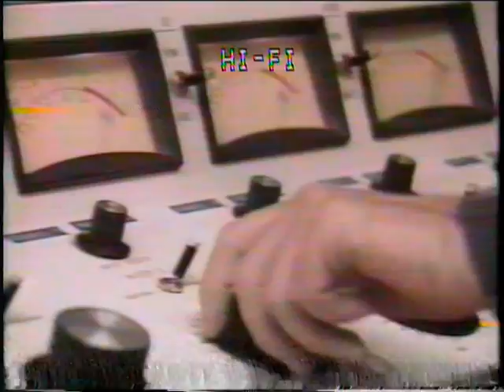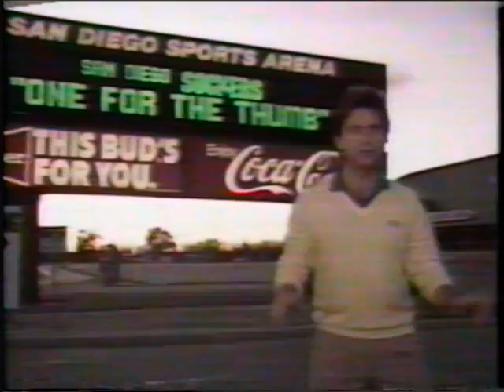MISL San Diego Sockers at Tacoma Stars Game 4 West DIV finals 1st Half Highlights 5-7-86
Ist half highlights of the San Diego Sockers at the Tacoma Stars in the 1985-86 season Western Divisional Finals in front of 19,000 plus in Tacoma

Also, a nice halftime song from the Sockers called "one for the Thumb"